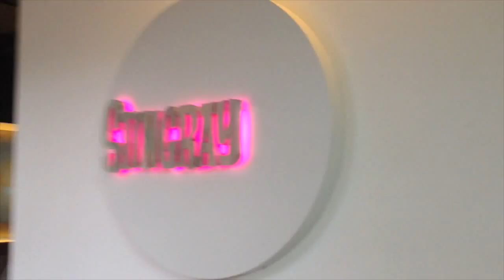SURFERS PARADISE VACATION VLOG 2.0 || SOPH X GEORGE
Holla Everyone,

Here is the part 2 of our Surfers Paradise Adventures.
We will be uploading another video very soon showing you all of our purchases from this trip.
Star FAD xoxo

A LITTLE BIT ABOUT US:

We are two sisters from Australia who enjoy creating a large variety of videos from Fashion to Beauty to DIY.

*All opinions are our very own*